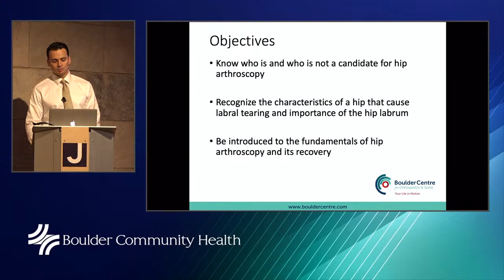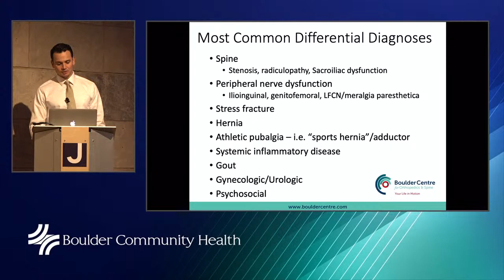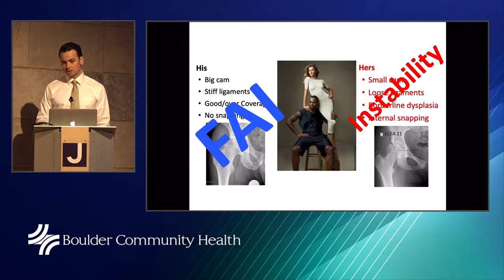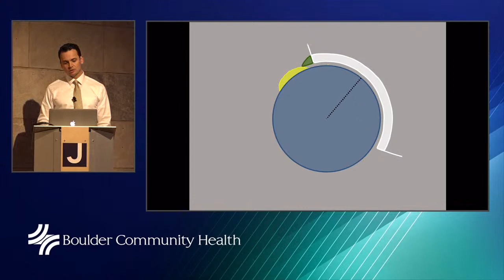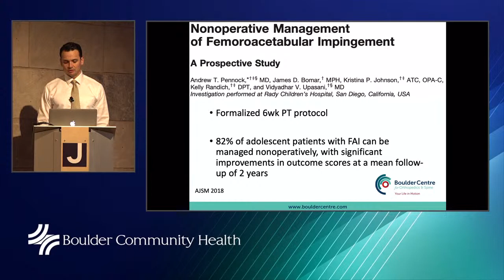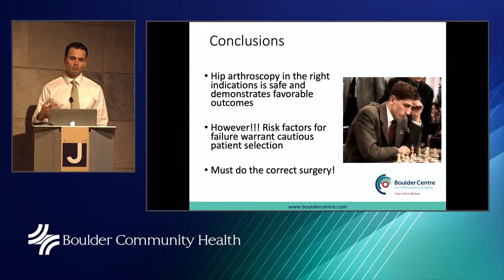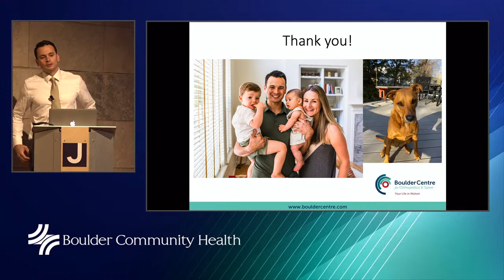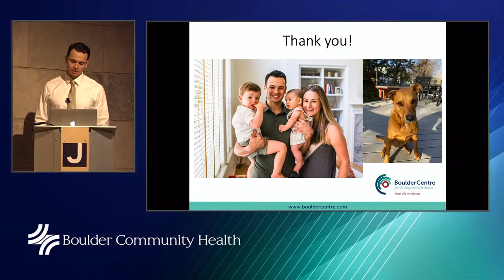BCH Lecture: Improving Painful Hip Conditions Jan-21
Research shows that early intervention for hip problems — whether congenital, developmental, post-traumatic or sports-related — may slow their progression. Hip preservation is a type of intervention for young, active adults that can improve the structure and function of the hip joint.

Conditions that may benefit from hip preservation include hip impingement, hip dysplasia, avascular necrosis, athletic hip injury, hip labral tear and snapping hip.

Hear Austin W. Chen, M.D., the area’s specialty-trained and distinguished expert in hip preservation, describe predisposing risk factors for and the diagnosis of painful hip conditions. He’ll then discuss the latest hip-preserving treatments — both non-surgical and minimally invasive surgical options — that can help you return to an active lifestyle.